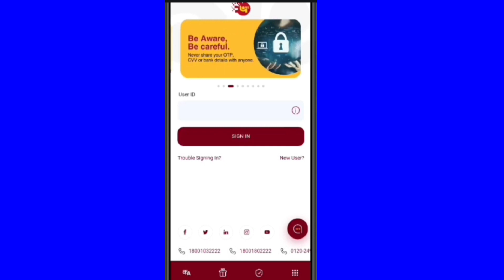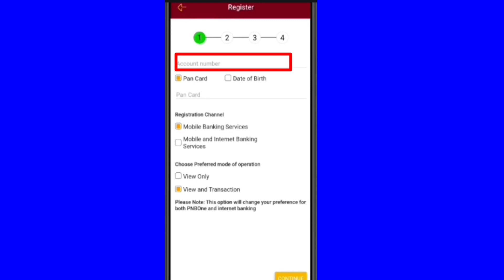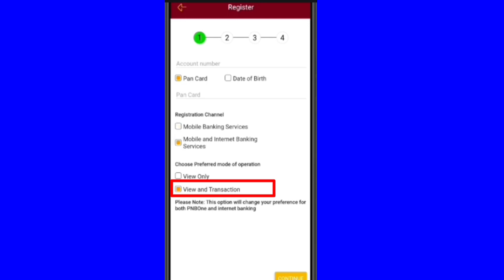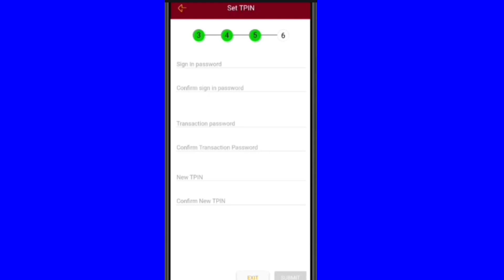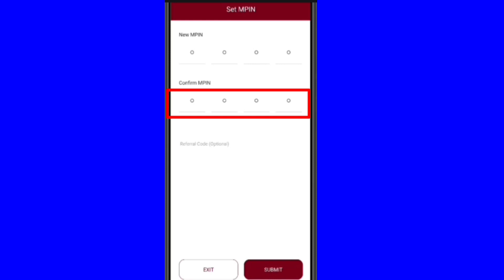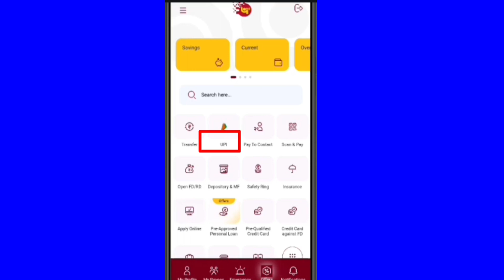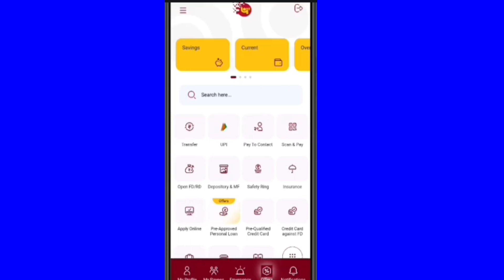PNB ONE mobile banking net banking activate kaise karen, pnb one first time registration process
topics
PNB one registration kaise karen,
PNB one registration ,
PNB one registration karna sikhen,
PNB one registration login kaise karen,
PNB one registration process,
PNB one new registration,
PNB one registration new update,
PNB one registration karne ka process,
mobile se mobile banking kaise banaen,
PNB mobile banking chalna sikhen,
PNB mobile banking online registration process,
PNB mobile banking online 2023,
PNB mobile banking,
PNB mobile banking activate Karen,
PNB mobile banking activate kaise karen,
PNB mobile banking login kaise karen,
PNB mobile banking login karna sikhe,
PNB mobile banking Ghar baithe login kaise karen,
PNB mobile banking Ghar baithe activate kaise karen,
PNB mobile banking Ghar baithe registration kaise karen,
PNB mobile banking online registration,
PNB mobile banking online process,
PNB mobile banking online full process,
Punjab National Bank mobile banking,
Punjab National Bank mein mobile banking kaise chalayen,
Punjab National Bank mobile banking 2023,
PNB internet banking,
PNB internet banking activate,
PNB internet banking activate Karen
PNB internet banking online registration,
Punjab National Bank internet banking online registration Karen,
Punjab National Bank mobile banking latest update,
without ATM card pnb one registration Karen,
without ATM card pnb one registration new update,
without ATM card pnb one registration online process,
PNB internet banking login Karen,
PNB internet banking login kaise karen,
PNB internet banking Ghar baithe kaise registration Karen,
PNB internet banking Ghar baithe login karna sikhen,
PNB internet banking activate karna sikhen,
PNB internet banking active Karen,
PNB mein internet banking kaise chalayen,
PNB internet banking 2023,
PNB internet banking new process, PNB internet banking new update,
PNB internet banking mail account banaen,